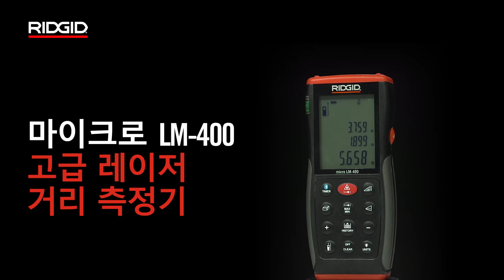RIDGID micro LM-400 Advanced Laser Distance Meter (마이크로 LM-400 고급 레이저 거리 측정기 )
Quick distance readings and advanced calculations are at your fingertips with micro LM-400 Advanced Laser Distance Meter. Connect to a smartphone or tablet to overlay measurements on a photo or sketch to share with others.

빠른 거리 판독과 고급 계산 기능을 손끝에서 즐겨보십시오. 스마트폰이나 태블릿에 연결하여 사진 또는 그림에 측정값을 입혀 다른 사람과 공유하십시오.